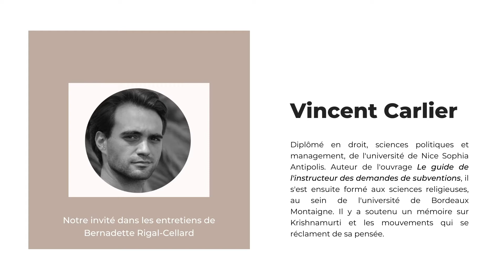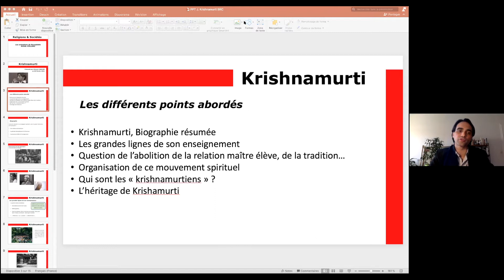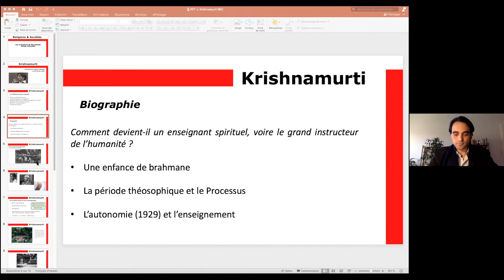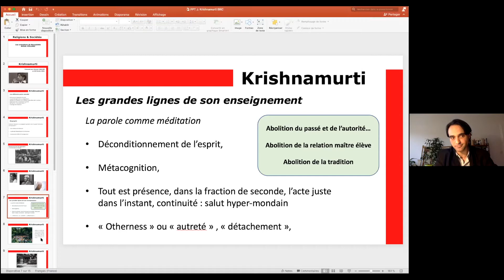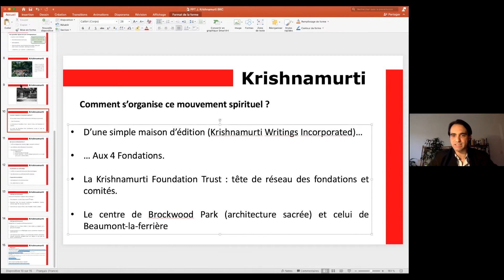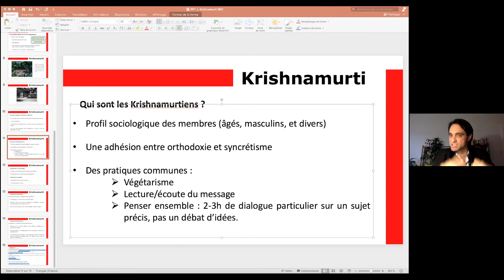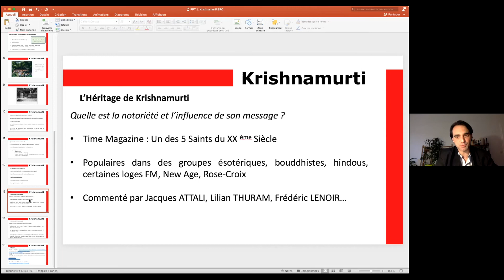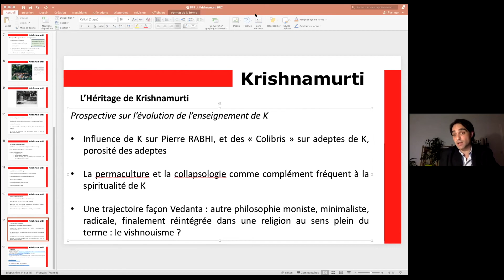EMSH. Krishnamurti par Vincent Carlier. Bernadette Rigal Cellard. Religion et Société.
Notre invité du jour: Vincent Carlier
Diplômé en droit, sciences politiques et management, de l'université de Nice Sophia Antipolis. Auteur de l'ouvrage Le guide de l'instructeur des demandes de subventions, il s'est ensuite formé aux sciences religieuses, au sein de l'université de Bordeaux Montaigne. Il y a soutenu un mémoire sur Krishnamurti et les mouvements qui se réclament de sa pensée.

BERNADETTE RIGAL-CELLARD
PROFESSEUR ÉMÉRITE, HDR
Vice-Présidente de l'Observatoire Européen des Religions et de la Laïcité
Enseignante Chercheuse Associée à l'EMSH

Bernadette Rigal-Cellard, agrégée d’anglais, docteur et HDR en études anglophones, est professeur émérite en Études nord-américaines et Sciences des religions et sociétés à l’Université Bordeaux Montaigne. Elle est spécialiste des religions contemporaines minoritaires. Elle s’intéresse notamment aux interactions entre les religions et les cultures qui les voient naître ou s’installer en situation de migration. Elle est vice-présidente de l’Observatoire européen des religions et de la laïcité.
Prophéties et utopies religieuses au Canada, PUB, 2011.
Sur les relations entre religion et littérature, elle a publié : (&amp; M.C. Perrin-Chenour) Flannery O’Connor, Paris, Armand Colin, 2004 (en anglais). Elle étudie également la réactualisation des mythes traditionnels par la littérature amérindienne sur laquelle elle a publié le livre de référence en français : Le Mythe et la plume : La littérature des Indiens d’Amérique du Nord,
Le Rocher, 2004, ainsi que des analyses de romans amérindiens : House Made of Dawn. Paris, Didier Érudition, 1997.